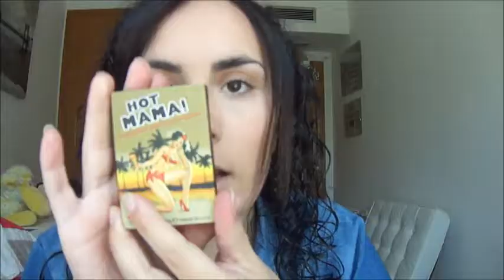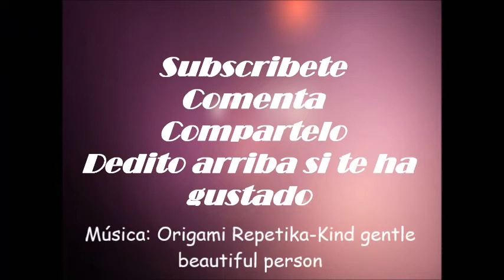Get ready with me: Aeropuerto (Londres)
♥ ♥ ABREME PARA LEER MÁS ♥ ♥
Hoy os traigo el maquillaje que lleve el día que me fui para Londres. Sencillito para cualquier ocasión.